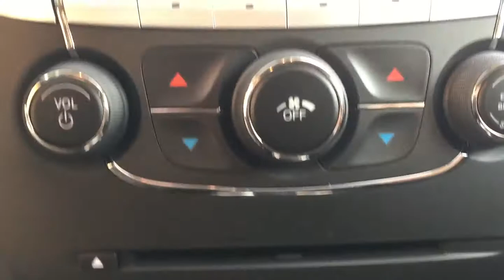2017 Dodge Journey Sxt Black Top D17031 Mike Goldy